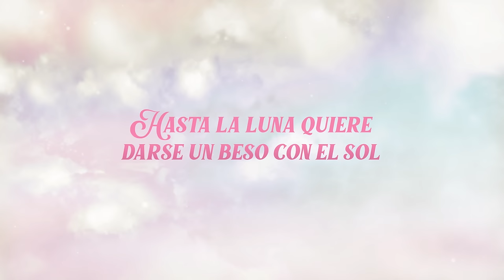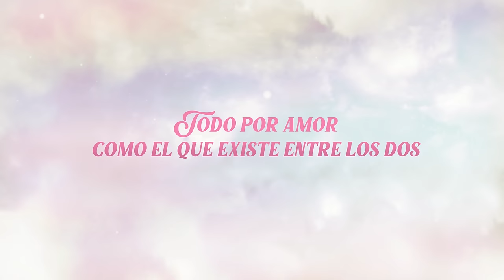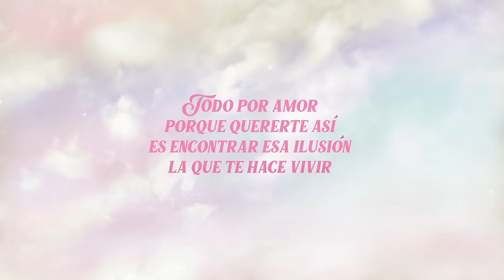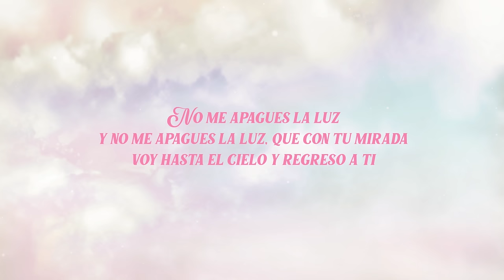Willy García - Todo Por Amor | Salsa con Letra Romántica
Mira el éxito “Todo Por Amor“ de Willy García ex integrante del Grupo Niche y Son De Cali salsa sensual suavecita para bailar gozar cantar y dedicar con amor 2020

🔔 Activa las notificaciones para mantenerte actualizado con nuevos videos y lanzamientos!

Letra:
Que grande es tu amor
Tarde mucho en encontrarte
Pero estás aquí

Tienes completas las llaves
De mi vida
No me falles
Por favor

He sentido
Que la vida
Me ha golpeado
Por dar tanto amor

Entre tantos desengaños
Y traición
Ya no quiero
Sufrir más

Desesperado
Intimidado
De que me quieras
O me dejes

Destrozado
Enamorado
Sin condiciones
Y siempre quedo llorando

Entre tanta mentira
Debes ser tú
Mi verdad

Juro que te siento mía
Pero temo
Que te vayas algún día
Y mi amor
Quede en dolor
Una nueva tortura
A mi corazón

He sentido
Que la vida me ha culpado
Entre tantos desengaños
Y traición

Ya no quiero sufrir más
Desesperado
Intimidado
O me dejes

Destrozado
Enamorado
Sin condiciones
Entre tanta mentira
Debes ser tu mi verdad

Dime tú
Si este amor
Es un sueño que puedo tocarlo
Y hacerlo real

Amor amor
Te entrego todo
Pero no quiero más llorar

Dime tú
Si este amor
Y hacerlo real

Y dime
Porque yo quiero adorarte
Solamente quiero darte
Motivos para soñar

Tiene en mis manos
Mi cuerpo mi alma
Puede ser mi dolor o mi calma

Puede ser mi pasión
Mi dolor
Pero quiero que seas tu mi gran amor

Quiero refugiarme en el fondo de tu corazón
No me dejes ir

Se que no me fallarás
Tengo mi esperanza en ti

Manager: Irma Restrepo Guarín (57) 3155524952